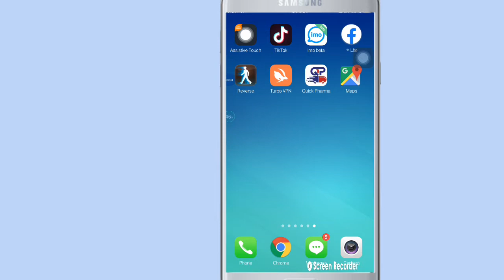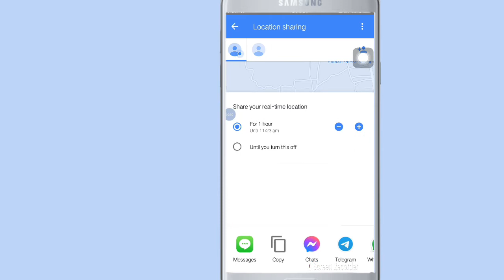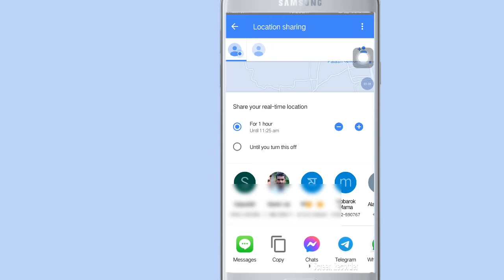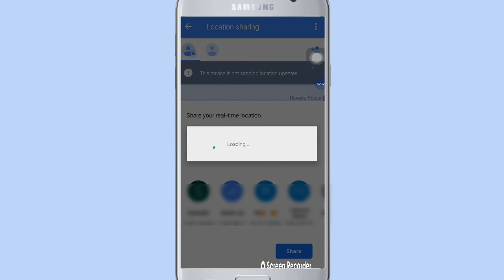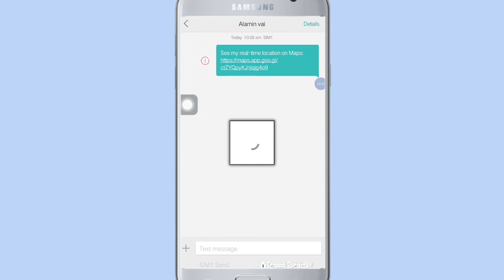প্রিয় জন কোথায় আছে দেখে নিন। live location tracker of mobile massage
live location tracker of mobile number google map,
live location tracker of mobile number,
live location tracker,
how to track location on my Gf